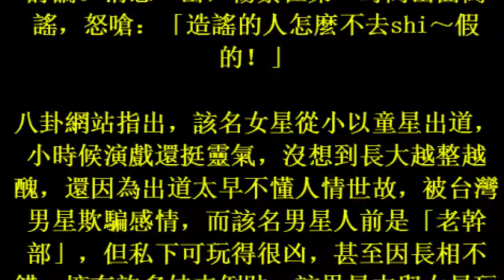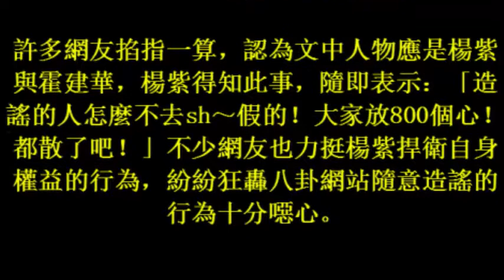17october2017 霍建華遭爆私下玩很大 婚前曾搞大女星肚子